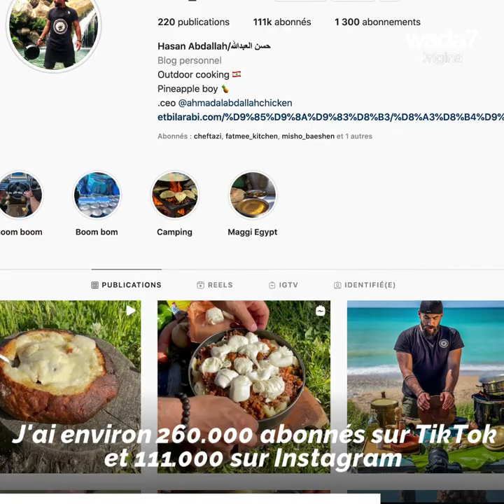Chef Hasan nous régale en pleine nature !🍗😋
FollowMe : Suivez Bouchra dans son interview avec le chef libanais Hasan Abdallah, connu pour ses recettes délicieuses qu'il prépare dans la nature ! 😍🔥MonthOfGood

Wada7 Original